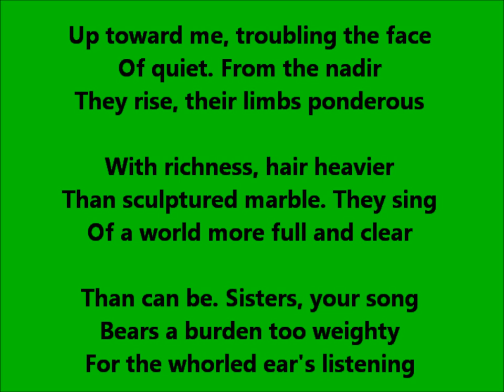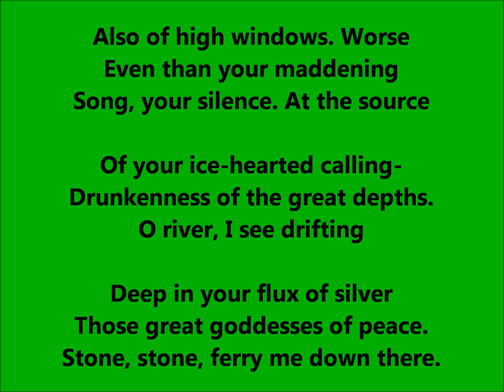"Lorelei" poem by Sylvia Plath READ BY POET HERSELF inspired by Heinrich Heine's "Die Lorelei"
Lorelei

By Sylvia Plath

It is no night to drown in:
A full moon, river lapsing
Black beneath bland mirror-sheen,

The blue water-mists dropping
Scrim after scrim like fishnets
Though the fishmen are sleeping,

The massive castle turrets
Doubling themselves in a glass
All stillness. Yet these shapes float

Up toward me, troubling the face
Of quiet. From the nadir
They rise, their limbs ponderous

With richness, hair heavier
Than sculptured marble. They sing
Of a world more full and clear

Than can be. Sisters, your song
Bears a burden too weighty
For the whorled ear's listening

Here, in a well-steered country,
Under a balanced ruler.
Deranging by harmony

Beyond the mundane order,
Your voices lay siege. You lodge
On the pitched reefs of nightmare,

Promising sure harborage;
By day, descant from borders
Of hebetude, from the ledge

Also of high windows. Worse
Even than your maddening
Song, your silence. At the source

Of your ice-hearted calling-
Drunkenness of the great depths.
O river, I see drifting

Deep in your flux of silver
Those great goddesses of peace.
Stone, stone, ferry me down there.

Plath wrote this poem in early July 1958, according to Plath's published journals. A friend named Pan suggested this topic of Rhine sirens (made famous by Heine's poem) to Plath "because they are my 'Own Kin.'"

Plath writes in her journal, "So today, for fun, I did so, remembering the plaintive German song mother used to play & sing to us beginning 'Ich weiss nicht was soll es bedenten...' The subject appealed to me doubly (or triply): the German legend of the Rhine sirens, the Sea-Childhood symbol, and the death-wish involved in the song's beauty. The poem devoured my day, but I feel it is a book poem & am pleased with it."

Plath was inspired by a famous song based on a folklore.

Heinrich Heine wrote the poem "Die Loreley" in 1822 or 1823, and composer Friedrich Silcher put it to music in 1837.

Other composers composed music to Heine's poem, but Silcher's is the most popular though LIszt's version is also performed often.

The Loreley, or Lorelei, is a rock on the eastern bank of the Rhine near St. Goarshausen, Germany. It soars 132 meters above the water line. Heavy currents are in that area.

According to folklore, Loreley is also the name of a beautiful young siren-like witch who lives on the rock. She combs her golden hair with a gold-comb and lures boatmen to their doom with her songs delivered in a hypnotizing voice.

The Lorelei is a variation of sirens in Homer's The Odyssey. Think of a mermaid or water-nymph who lures men to watery deaths.

The legend is not old like Homer's tales. The Lorelei began as a ballad written in 1801 by Clemens Baranto: "Zu Bacharach am Rheine." The idea was taken up by Heinrich Heine around 1823 in his poem "Die Lorelei."

The singing Lorelei brushes hair atop a rock. Sailors are distracted by her beauty and song. They fail to navigate the waters properly and drown.

HERE IS THE TRANSLATION AS GIVEN BY MARK TWAIN IN A TRAMP ABROAD (1880):

Lorelei

I cannot divine what it meaneth,
This haunting nameless pain:
A tale of the bygone ages
Keeps brooding through my brain:
The faint air cools in the gloaming,
And peaceful flows the Rhine,
The thirsty summits are drinking
The sunset's flooding wine;

The loveliest maiden is sitting
High-throned in yon blue air,
Her golden jewels are shining,
She combs her golden hair;

She combs with a comb that is golden,
And sings a weird refrain
That steeps in a deadly enchantment
The listener's ravished brain:

The doomed in his drifting shallop,
Is tranced with the sad sweet tone,
He sees not the yawing breakers,
He sees but the maid alone:

The pitiless billows engulf him!
So perish sailor and bark;
And this, with her baleful singing,
Is the Lorelei's gruesome work.

HERE IS THE GERMAN:

Ich weiß nicht was soll es bedeuten,
Dass ich so traurig bin;
Ein Märchen aus uralten Zeiten,
Das kommt mir nicht aus dem Sinn.

Die Luft ist kühl und es dunkelt,
Und ruhig fließt der Rhein;
Der Gipfel des Berges funkelt
Im Abendsonnenschein.

Die schönste Jungfrau sitzet
Dort oben wunderbar;
Ihr goldnes Geschmeide blitzet,
Sie kämmt ihr goldenes Haar.

Sie kämmt es mit goldenem Kamme
Und singt ein Lied dabei;
Das hat eine wundersame,
Gewalt'ge Melodei.

Den Schiffer im kleinen Schiffe
Ergreift es mit wildem Weh;
Er schaut nicht die Felsenriffe,
Er schaut nur hinauf in die Höh.

Ich glaube, die Wellen verschlingen
Am Ende Schiffer und Kahn;
Und das hat mit ihrem Singen
Die Loreley getan"